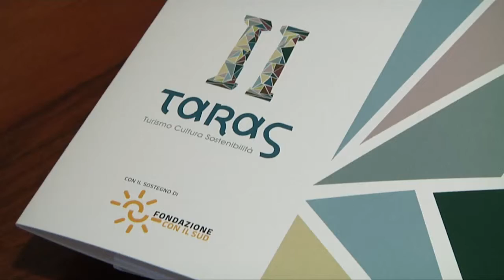"StarTA", giornata di studio su turismo e impresa.